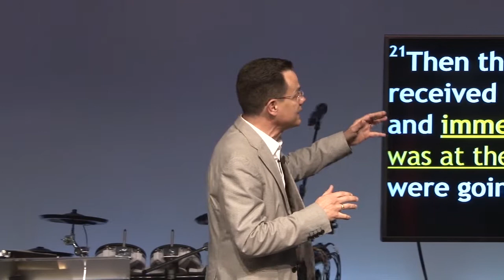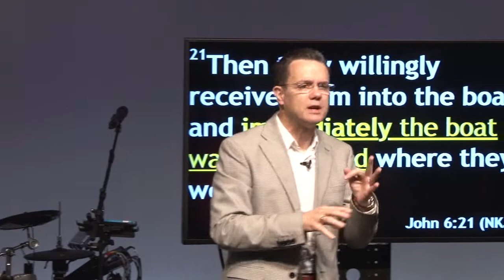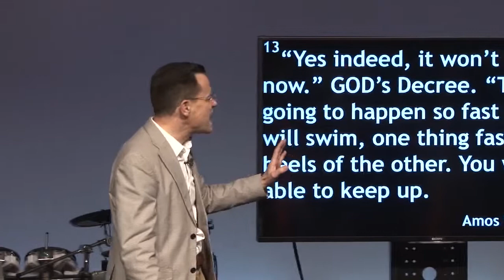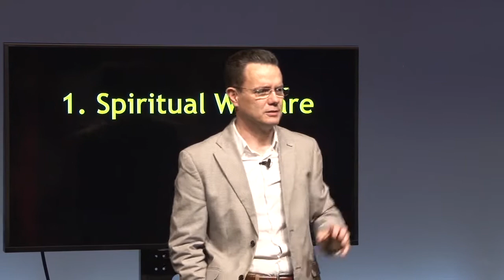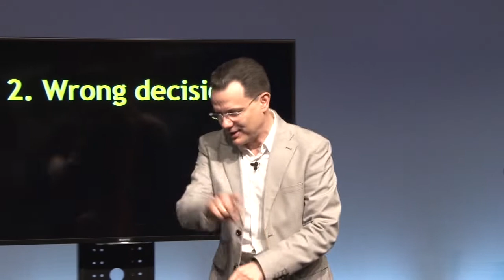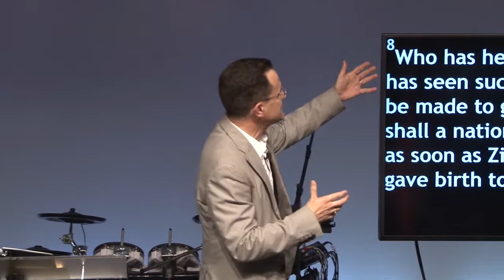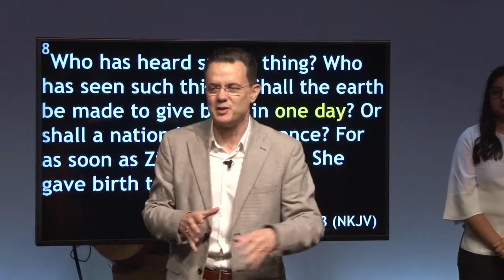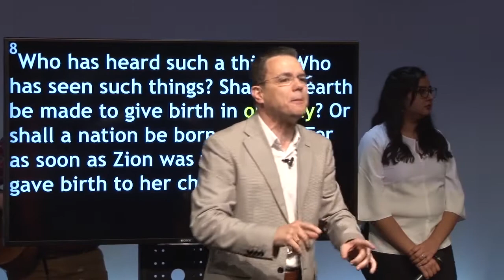ACCELERATE (Part 1): A Season Of Acceleration - Ps Luis Cabral